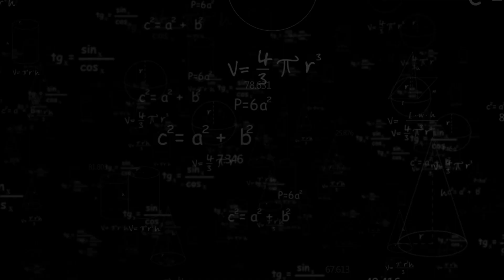Prosopometamorphopsia: Distorted Faces and Brain Insights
Today, we delve into the intriguing world of prosopometamorphopsia, a condition that alters how individuals perceive faces. Join us as we explore the underlying mechanisms, brain insights, and real-life impacts of this fascinating phenomenon. Discover how awareness and understanding can make a difference for those living with prosopometamorphopsia.